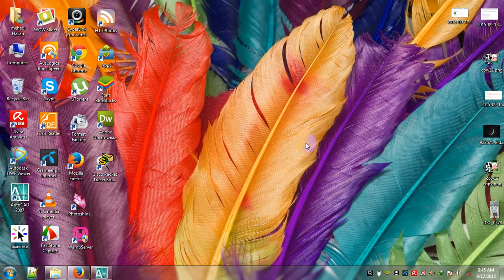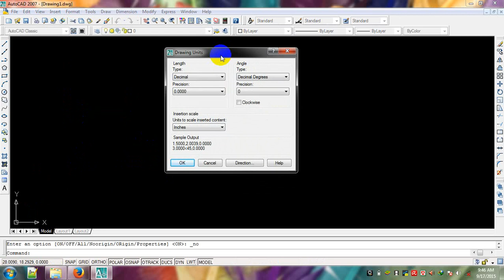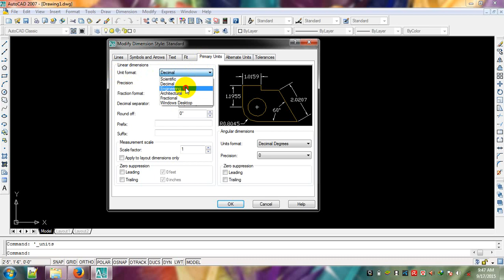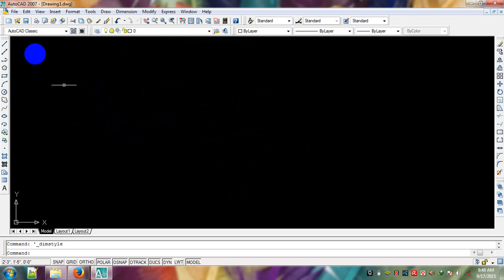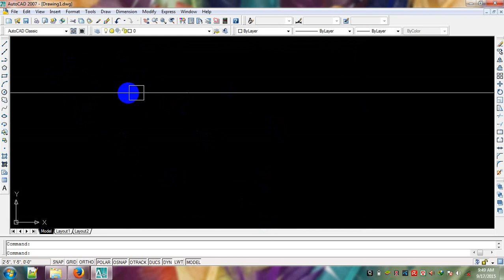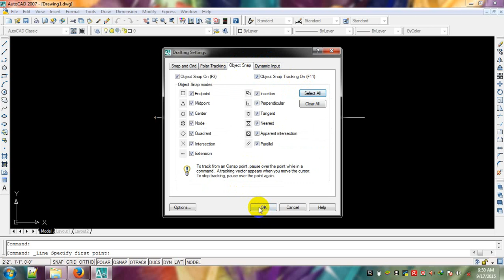Setting Of AutoCad 2007